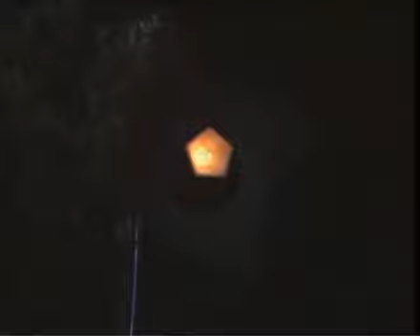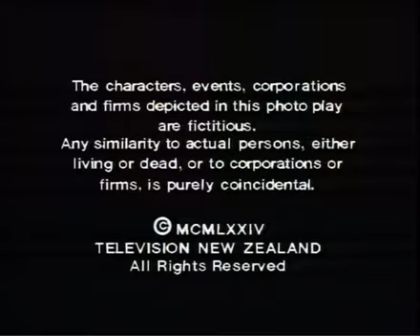Children of the Dog Star Episode 1 The Brass daisy